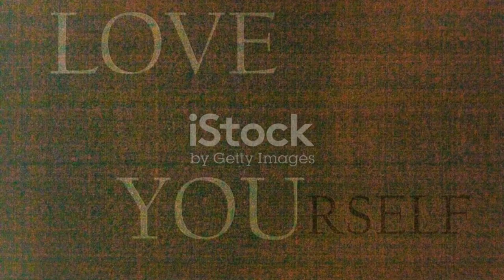10 Love: Exploring the Essence of Daily Life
Embark on a journey of discovery with our latest video, "Love: Exploring the Essence of Daily Life." Join us as we delve into the profound depths of love and its role in shaping our everyday experiences. Through heartfelt reflections and practical insights, we explore how love permeates every aspect of our lives, from our relationships to our daily interactions with the world. Whether you're seeking to deepen your connections, cultivate compassion, or simply find more joy in the present moment, this video offers valuable wisdom to guide you on your journey. Tune in now and embark on a transformative exploration of love as the essence of daily living.